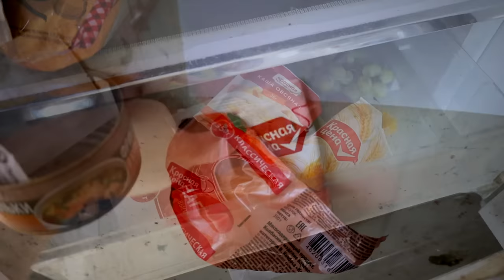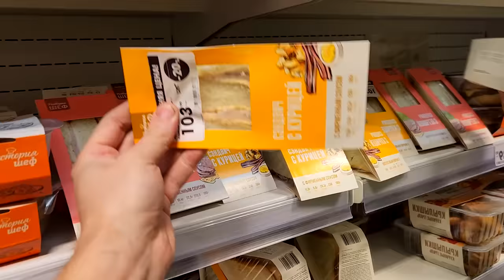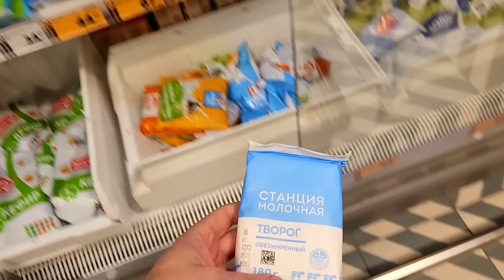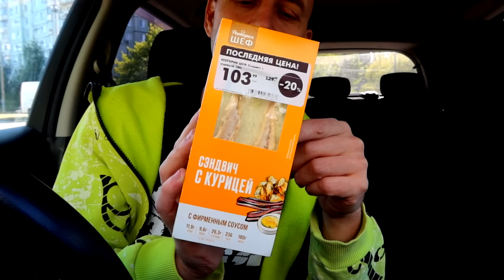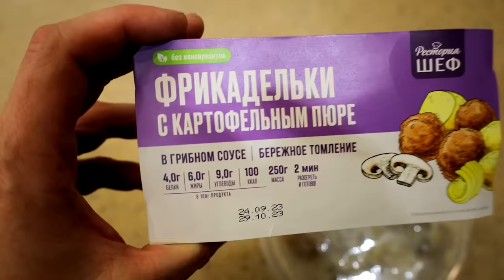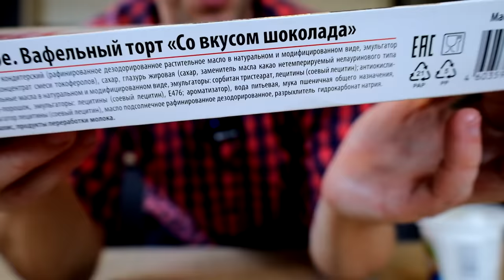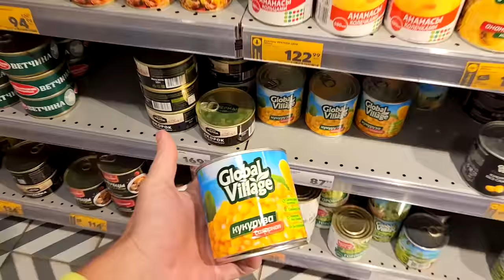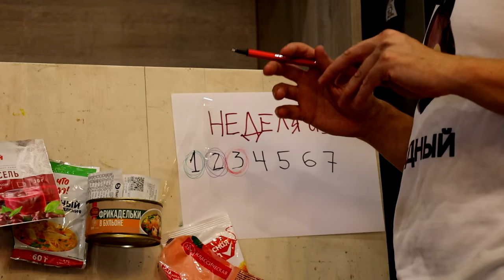ЧТО ЕДЯТ В РОССИИ 2023 ❓ ДЕШЕВАЯ ЕДА из ПЯТЕРОЧКИ 😁 ВЫЖИВАЮ НЕДЕЛЮ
Реклама. ООО "Эпеко", ИНН 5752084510, erid: LjN8Jwc5h